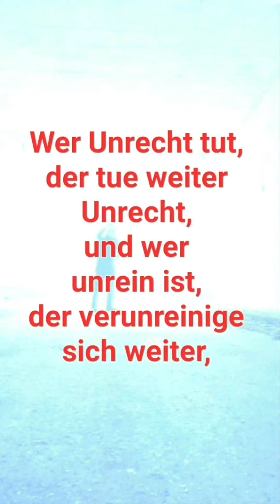Bist du heilig oder unrein?